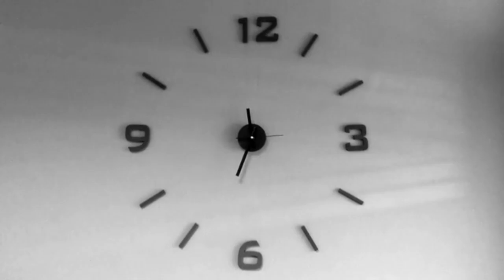आखिर डॉक्टर रात में बॉडी का पोस्टमार्टम क्यों नहीं करते हैं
क्या कारण है कि डॉक्टर और फॉरेंसिक टीम रात में बॉडी का पोस्टमार्टम नहीं करती है!!